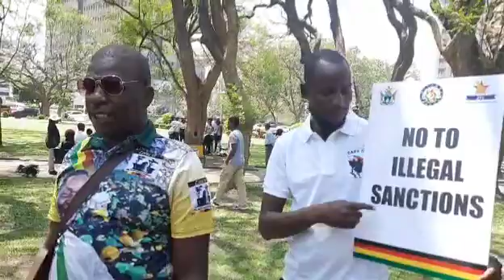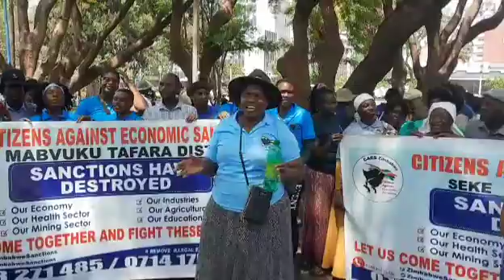Zimbos Speak Out Against Sanctions During March